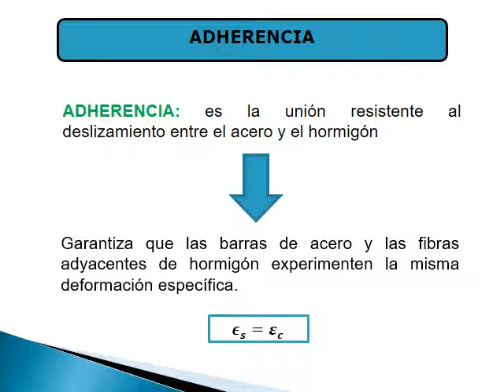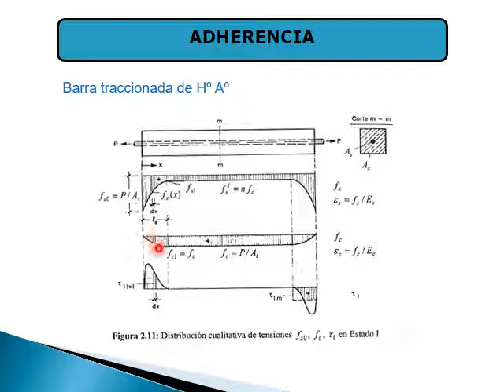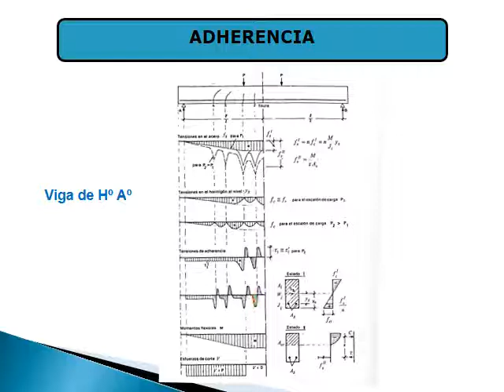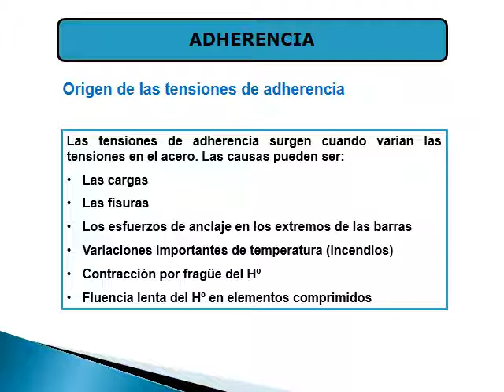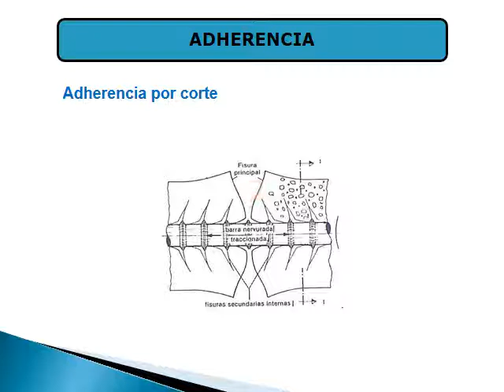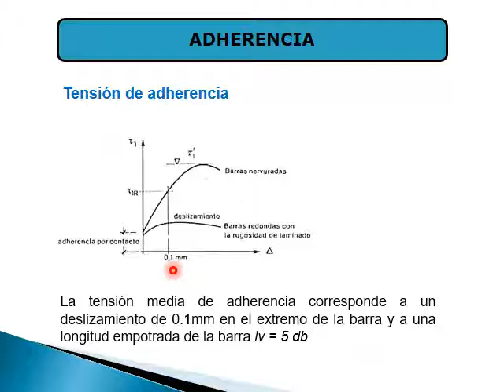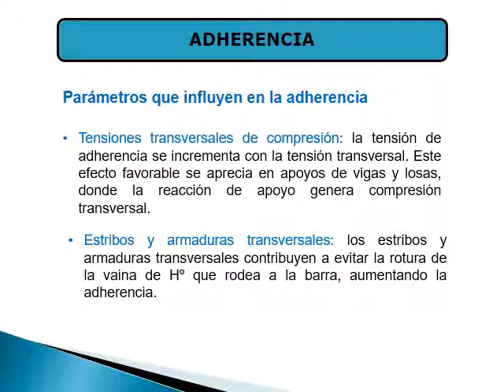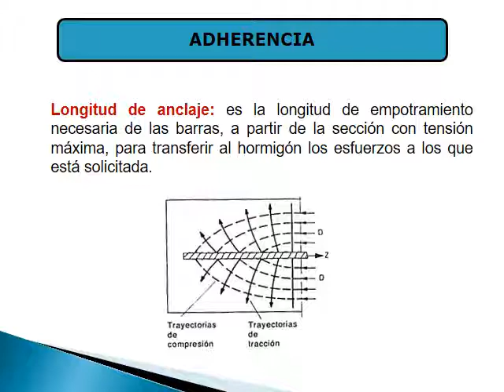Hormigón Armado I - Adherencia